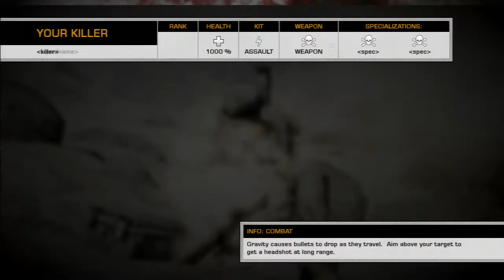Bad Company 2 Rush- Scumbagged on Arica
This guy, "dxb225", is a total douche-hole. Enjoy :)